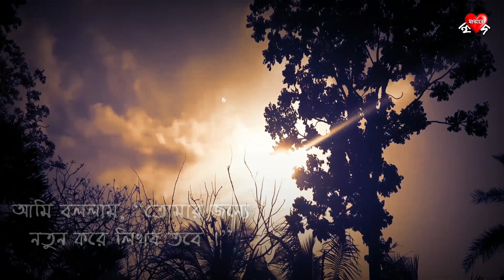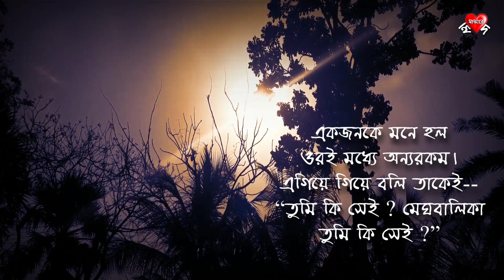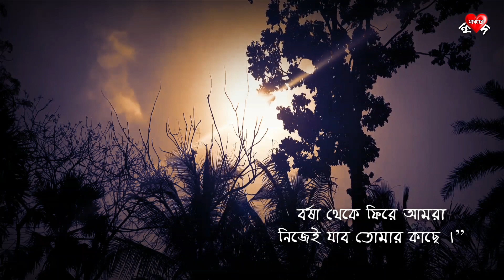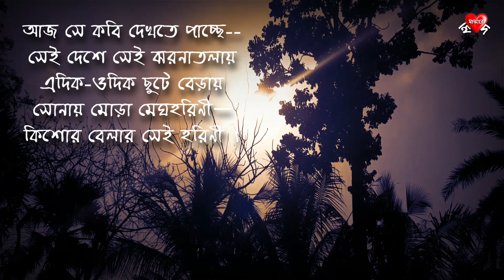Meghbalikar Jonno Rupkotha - Joy Goswami|Poetry by Sankar Chattopadhyay|মেঘবালিকার জন্য রূপকথা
কবি জয় গোস্বামীর একটা খুবই জনপ্রিয় কবিতা - মেঘবালিকার জন্য রূপকথা।
আবৃত্তিতে শঙ্কর চট্টোপাধ্যায়।

Channel Created by Sonai Mondal
Thought & Originated by Sonai Mondal & Soumyadeep Bhunia
Background Video took by Soumyadeep Bhunia